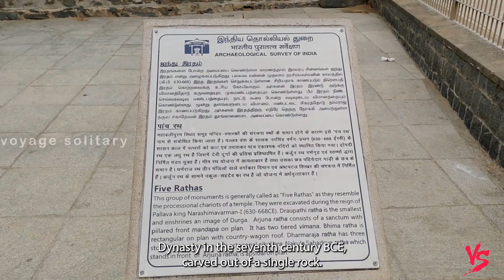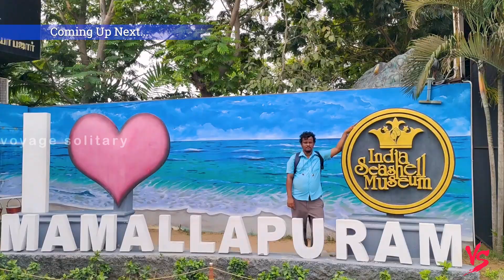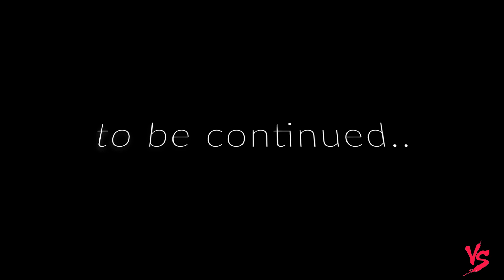Exploring the Magnificent Five Rathas at Mamallapuram: Ancient Rock-Cut Temples of South India